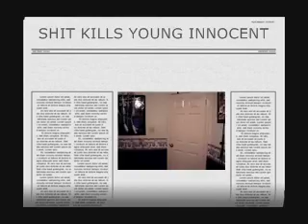LAXATIVE PILL TEST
watch me and my stupid friends take laxative for the hell of it